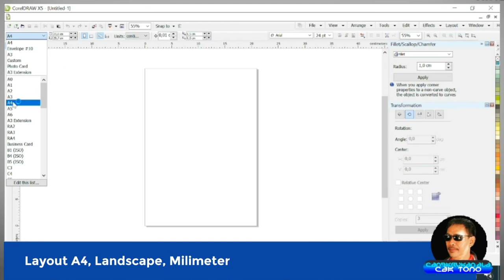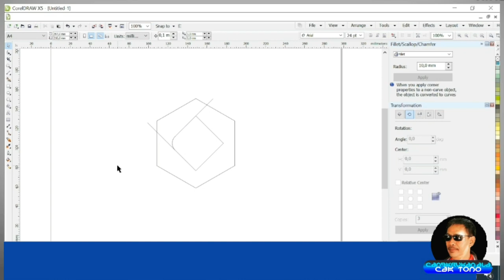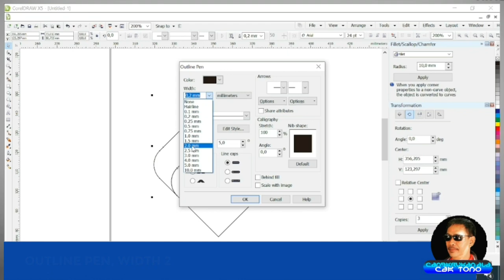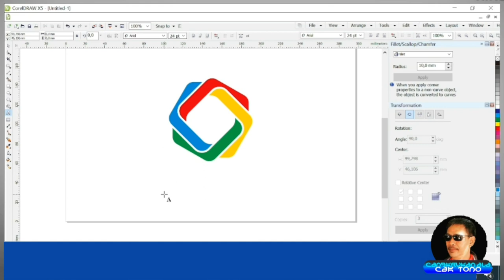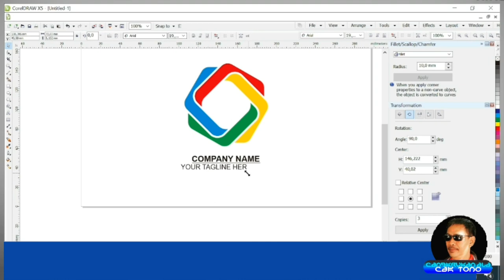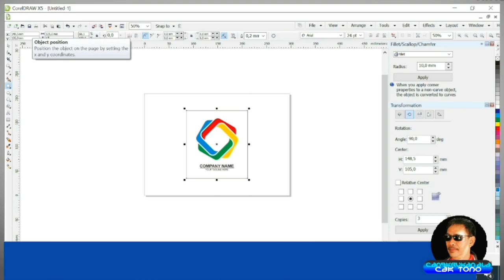tutorial CorelDRAW◇desain logo perusahaan